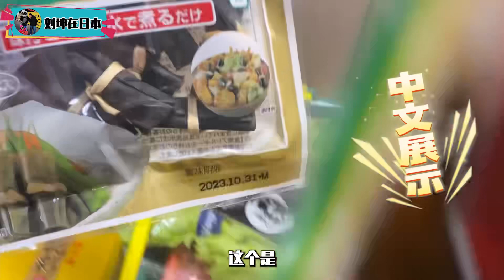日本过年需要准备些什么？